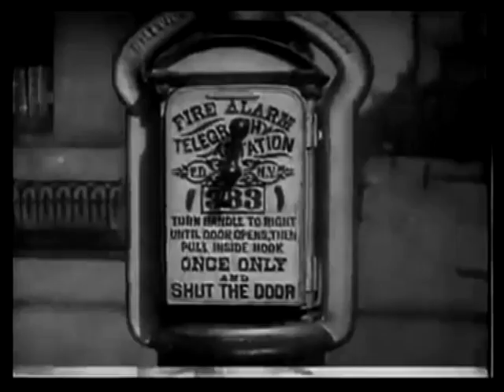Life of an American Fireman (1903)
changed story - exercise